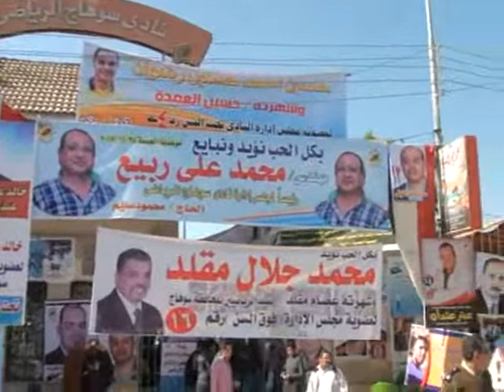انتخابات ناى سوهاج 1